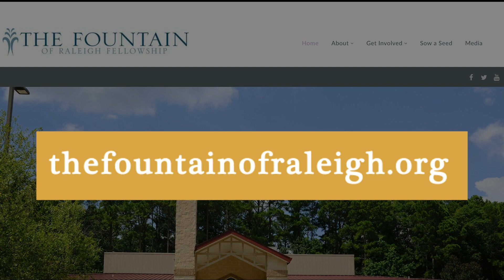Pastor Anderson | Saturday Meditation 9-2-23